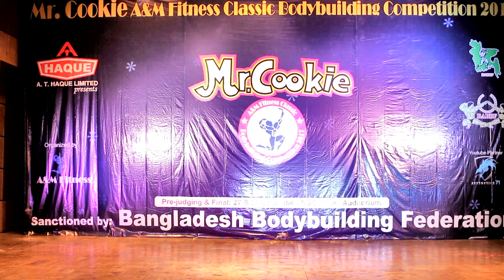Mr. Cookie A&M Fitness Classic Bodybuilding Competition part 3